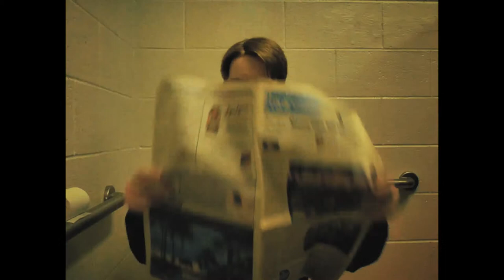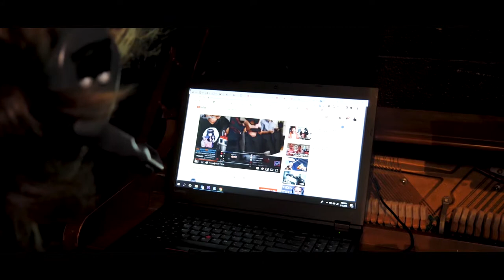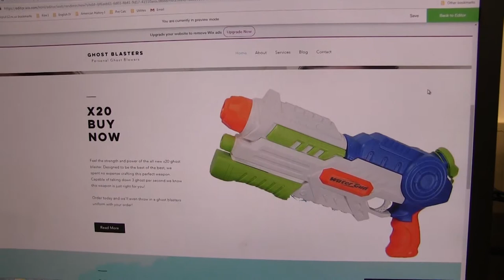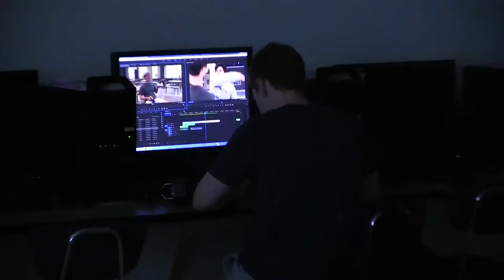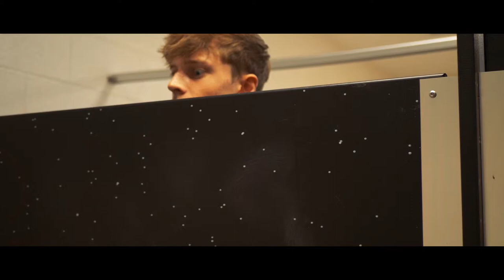Film Fest 2019 Cutscenes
Full Film Fest Cutscenes

Directed by Conner Kearns, Thomas Kohlbrenner
Cinematography by Hunter Villano, Conner Kearns, Tucker Ziegler
Sound by Nicholas Breuer